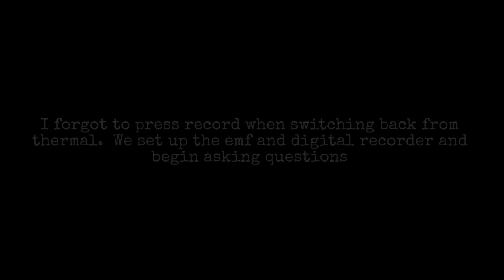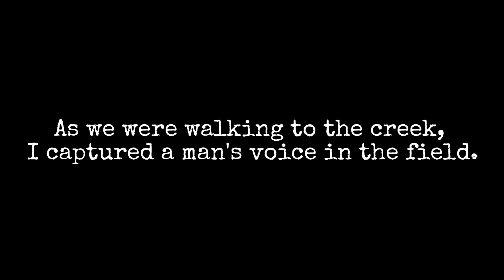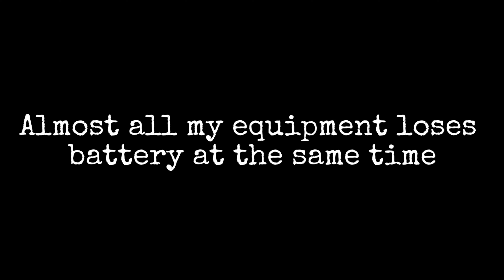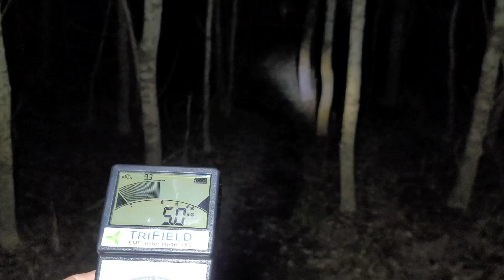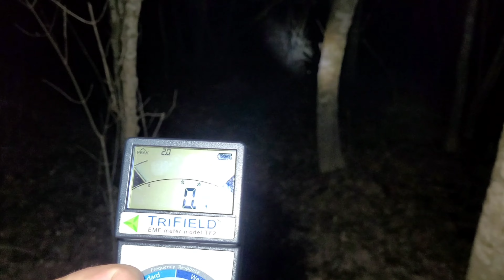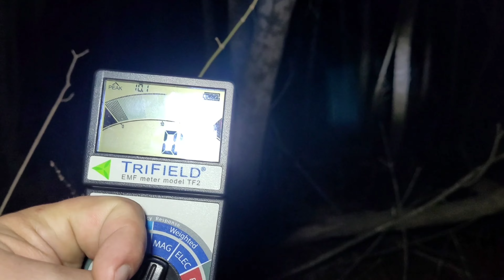America's First Serial Killers